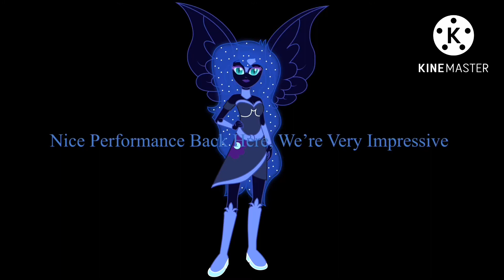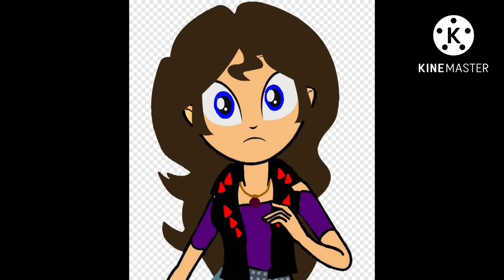Kenzi’s Adventure In Mortal Kombat XL Part 4